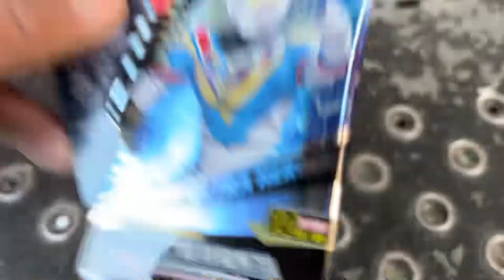大滑梯上发现黄金陀螺车 捡到心奇爆龙战车X3超强动力压路车